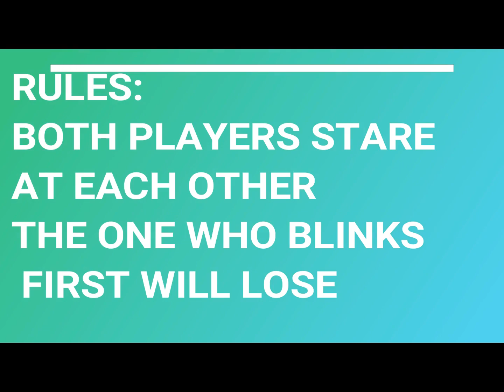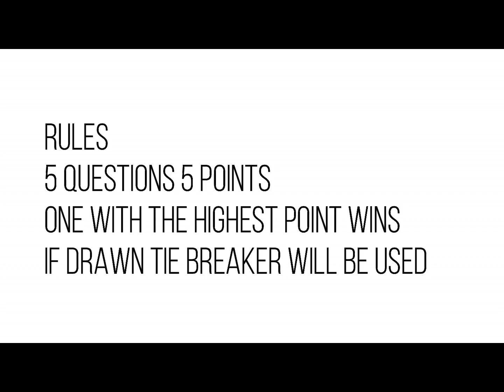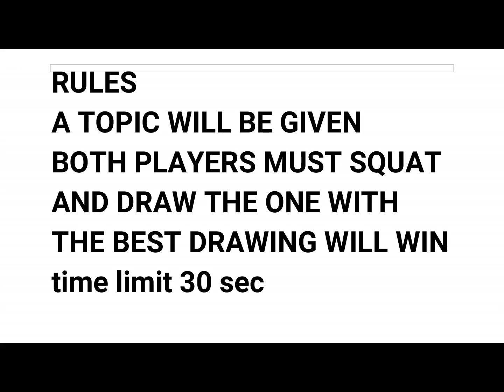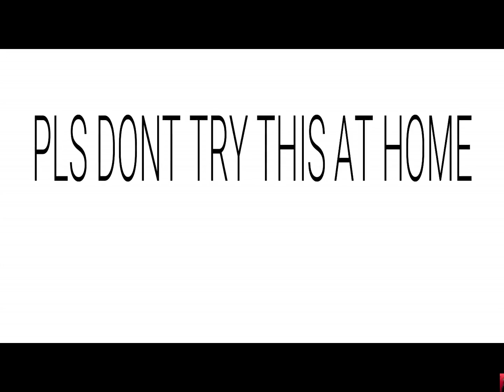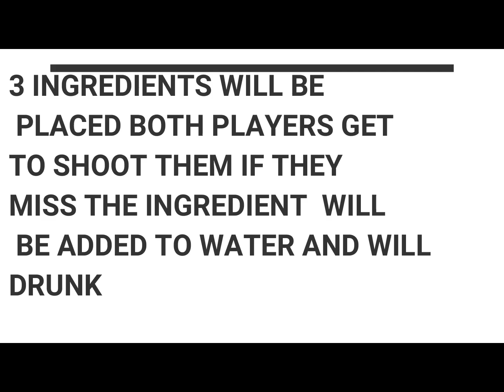THE ULTIMATE DARES AND CHALLENGE U.D.C (KITHRAKRAZE,RHAMPHAGE,PIG,NYTE)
HI GUYS ITS KITHRAKRAZE AND I AM BACK WITH A ANOTHER VIDEO
AND THIS TIME ITS NOT A GAMING VIDEO BUT A VIDEO WITH LOTS OF FUN

SO SIT BACK AND RELAX AS KITHRAKRAZE,RHAMPHAGE,PIGAND NYTE YEAH FIGHT IN AWESOME CHALLENGES AND DARE MATCHES

ALL THE MUSIC USED ARE CREDITED TO THEIR RESPECTED OWNERS

IF U HAVE ANY PROBLEM PLS USE THE COMMENT SECTION

SO UNTIL THEN ITS TIME TO GET KRAAAAAZY